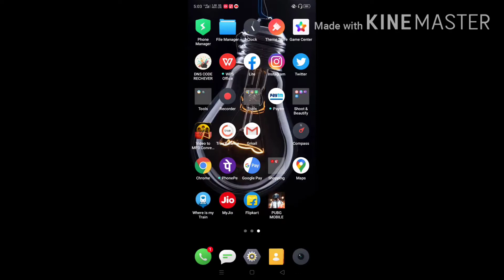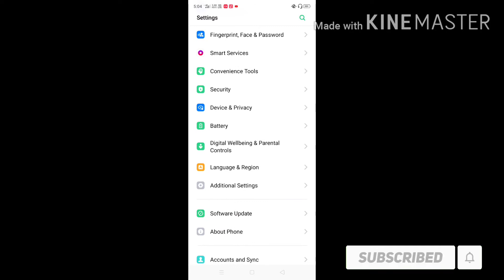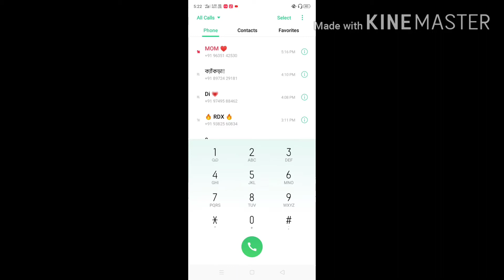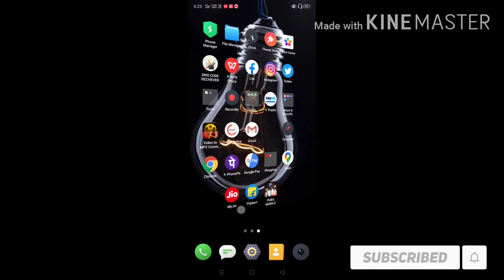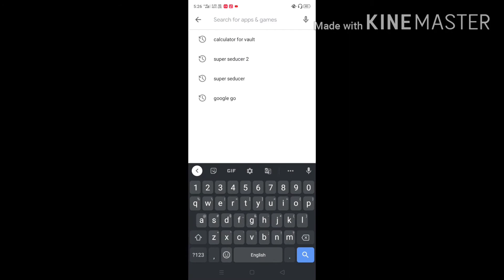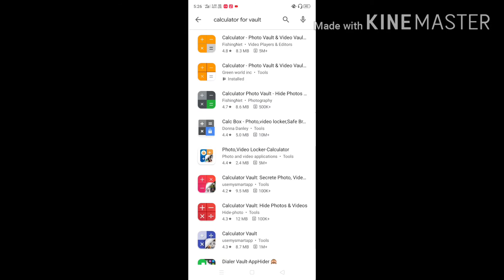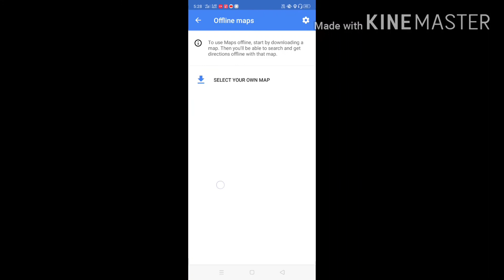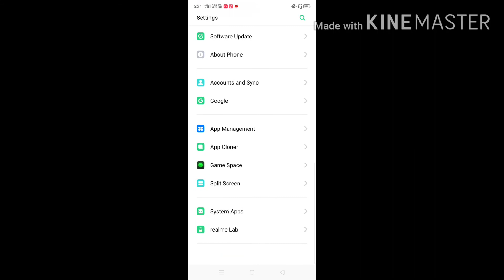✓ 5 টা দারুন Android টিপস 😲 | 5 Awesome Android Tricks 😲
হ্যালো, বন্ধুরা তোমাদের স্বাগত জানাচ্ছি আমার ইউটিউব চ্যানেলে । আজকে আমরা কথা বলবো   "5 টা দারুন Android টিপস "। তো আমার অনুরোধ রইল ভিডিওটা শেষ অব্দি দেখার জন্য। আমি জানি আমার ভিডিও গুলো খুব একটা প্রফেশনাল হয়না। কিন্তু আমি চেষ্টা করে যাচ্ছি আমার ভিডিওগুলোর কোয়ালিটি আরো ভালো করার। আমার শুধু তোমাদের সাপোর্ট দরকার।